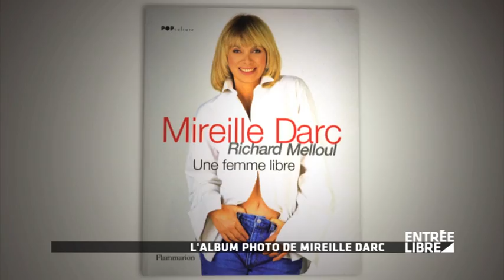Mireille Darc : biographie "Une Femme Libre" - Entrée libre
"Mireille Darc l'album photo" : sortie de la biographie "Une Femme Libre" - Entrée libre